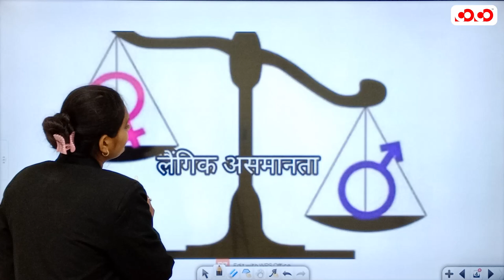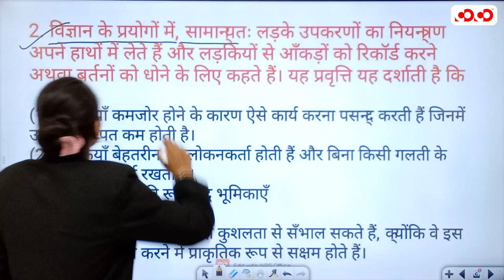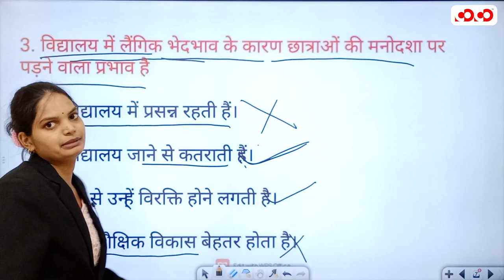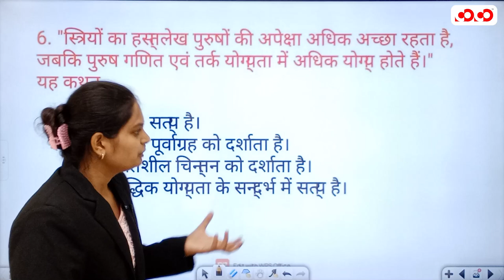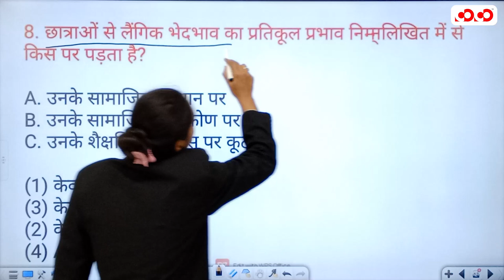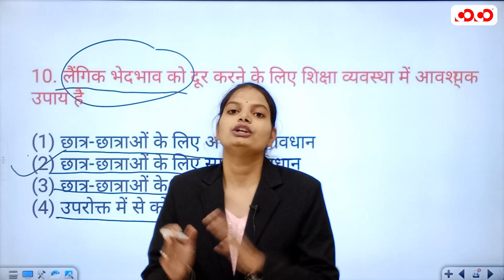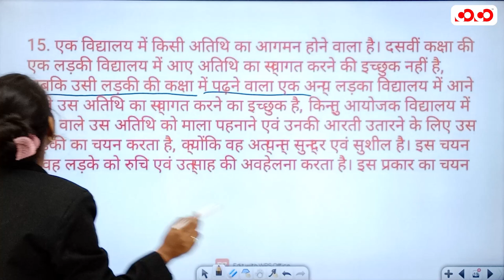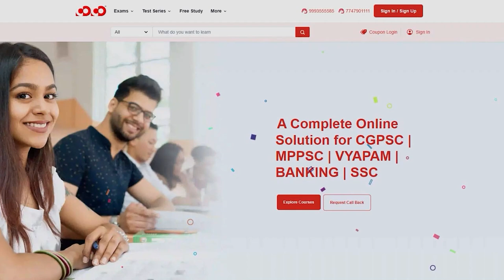समाज निर्माण में लैंगिक मुद्दे | Lect-15 | Hostel Warden / महिला पर्यवेक्षक | Shivangi Mam